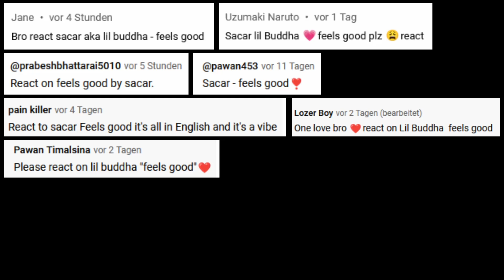🇳🇵 Feels Good - Lil Buddha x Starboi Virgin x Ninja | GERMAN Reaction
I'm a German rapper reviewing music and videos from all around the world.